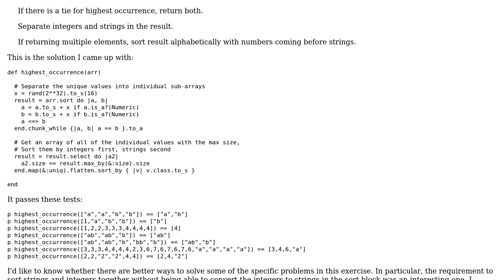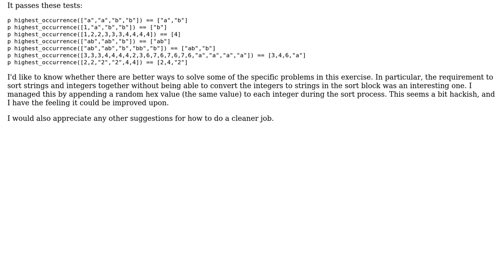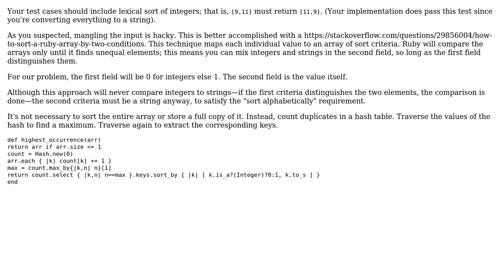Sorting an assortment of strings and integers together, while keeping them separate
With thanks & praise to God, and with thanks to the many people who have made this project possible! | Content (except music & images) licensed under CC BY-SA | Music | Images & others | With thanks to user Oh My Goodness user BobRodes and the Stack Exchange Network Trademarks are property of their respective owners. You are responsible for your own actions.